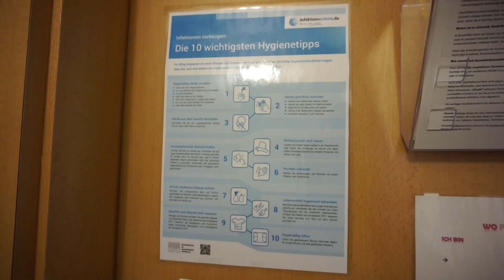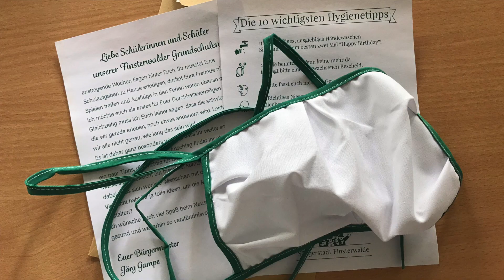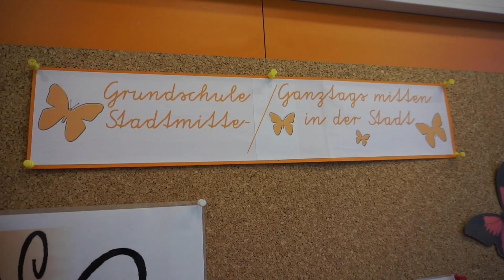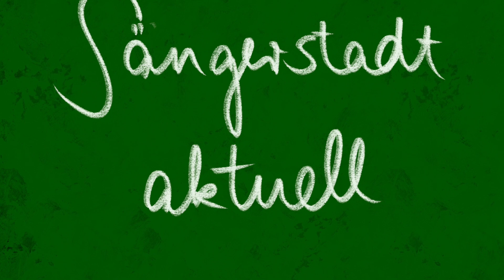Wie lief der erste Tag zurück in Finsterwaldes Grundschulen?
Seit dem 4. Mai dürfen die Schülerinnen und Schüler der sechsten Klassen wieder in ihre Grundschulen und sind darüber sichtlich froh. Auch die Lehrerinnen und Lehrer freuen sich über "Leben in der Bude". Im Video erklären Bürgermeister Jörg Gampe und die Schulleiterinnen Sylke Magister (GS Nehesdorf) und Jana Opitz (GS Stadtmitte), wie die ersten Tage in den Schulen gelaufen sind.